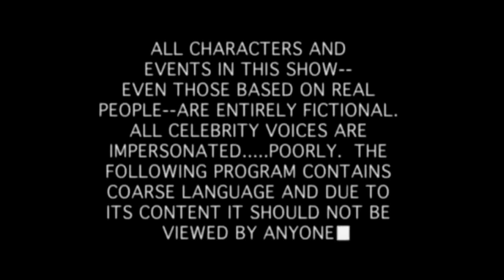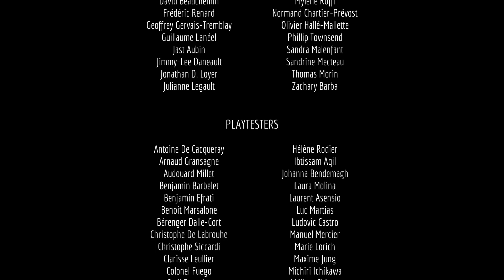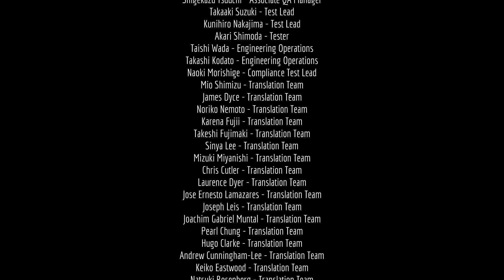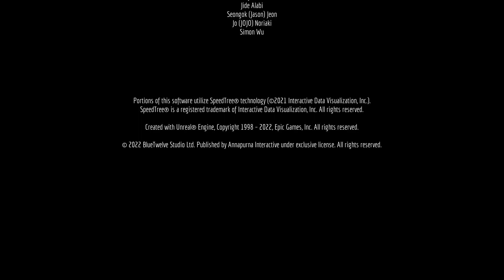STRAY - EL ADIOS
🎵 MI MUSICA 🎵